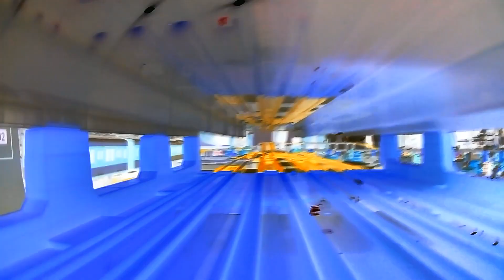【X線エフェクトプラレール】あべのキューズモールプラレール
▼内容説明
あべのキューズモールのイベントで組み立てたプラレールレイアウトで撮影したプラレール前面展望のX線エフェクトバージョン